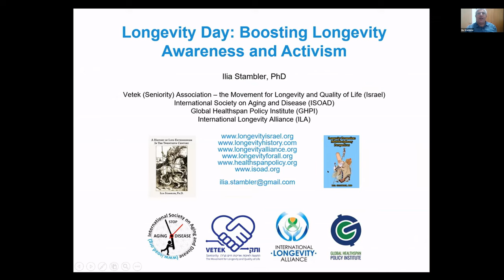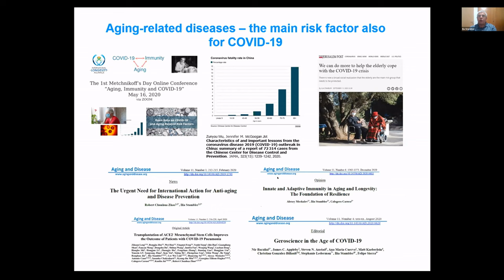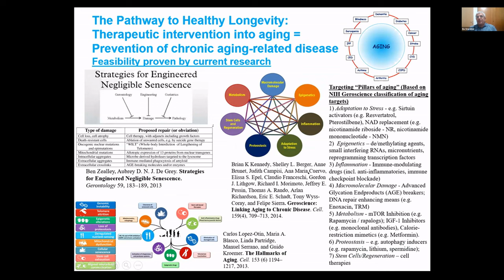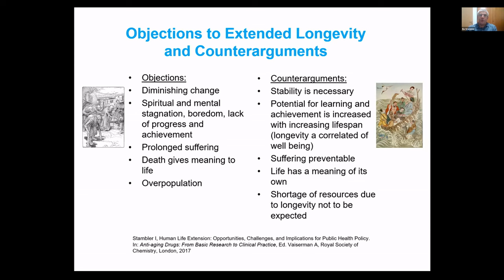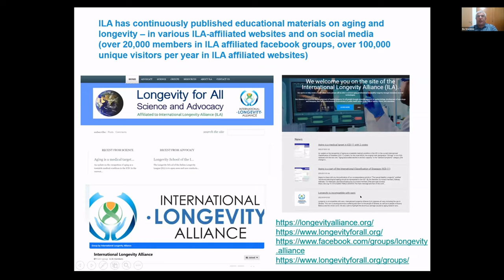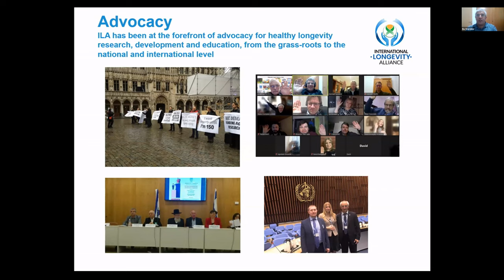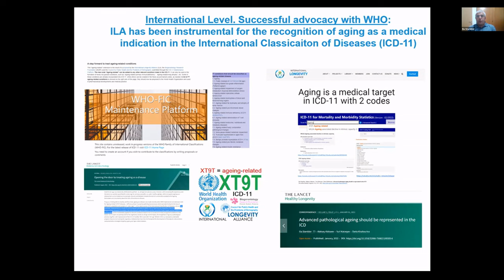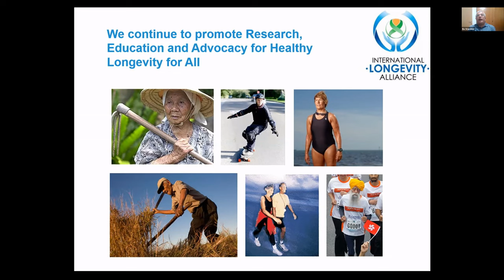International Longevity Day 2022, ILA-conference, part 1 - Ilia Stambler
Longevity Day: Boosting Longevity Awareness and Activism

Healthy Longevity Promotion: Not only Science, but also Policy and Social Action: research, development, education, ethics, lifestyle, advocacy, activism!

There was a technical glitch of Zoom during the presentation, the video is glued from two parts.